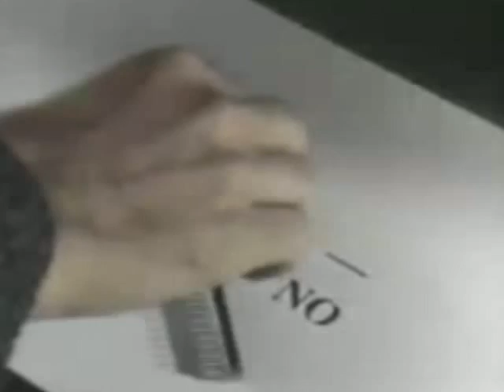DEMOCRACIA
La historia del retorno a la democracia no ha sido fácil